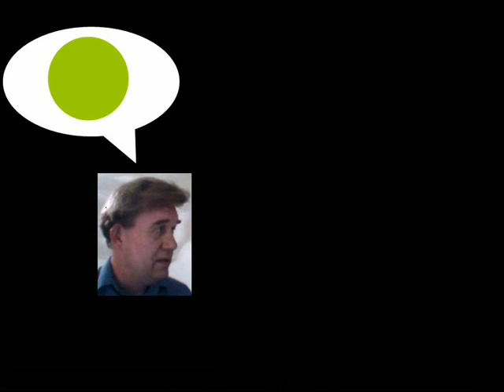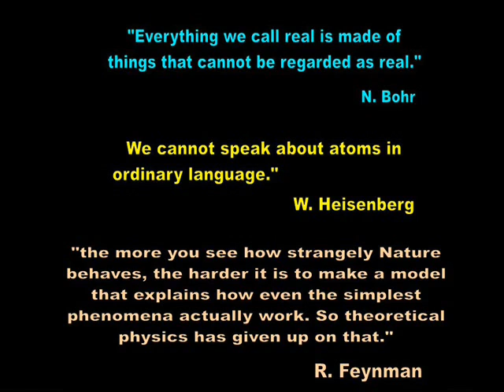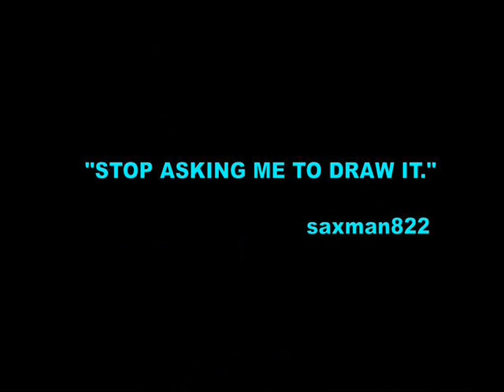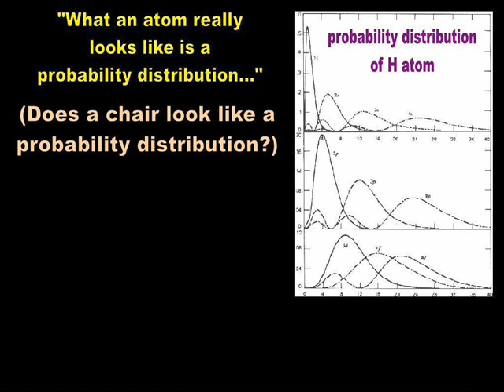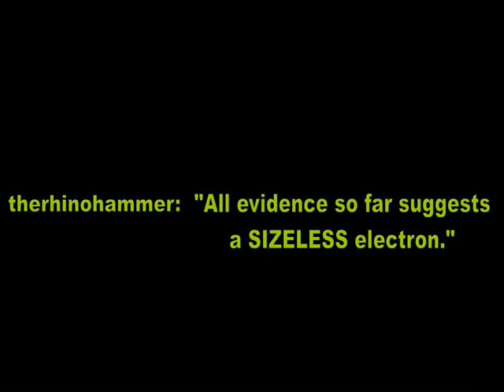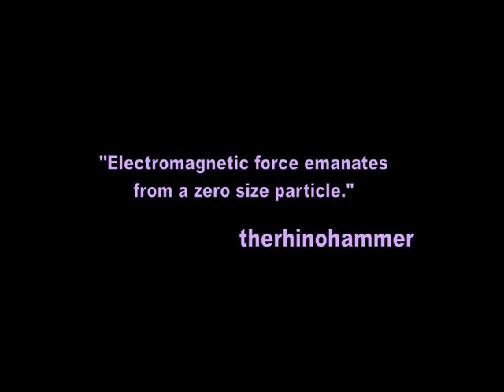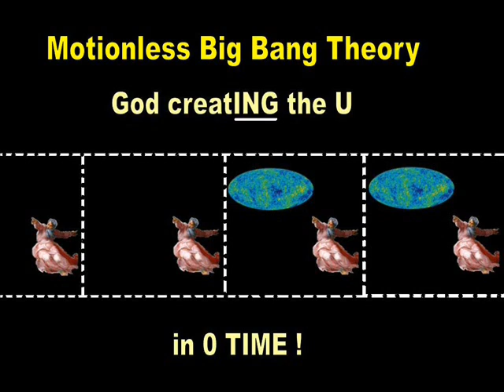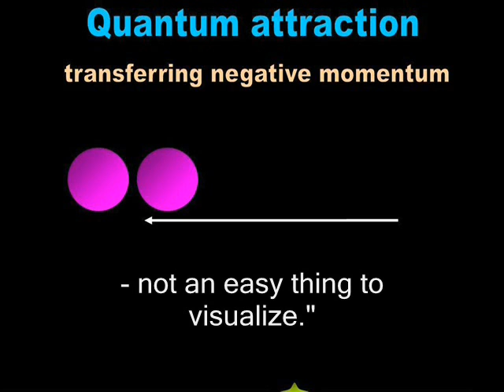Why can't you draw an atom?